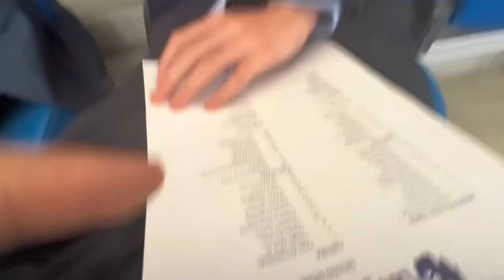CRAZY SCENES as BRIGHTON SMASH CHELSEA & FANS TAUNT GRAHAM POTTER! with Enock Mwepu 🇿🇲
CRAZY SCENES as BRIGHTON SMASH CHELSEA 4-1 & FANS CHANT “POTTER WHAT’S THE SCORE!”

MENTAL LIMBS AT THE AMEX!!!

I MET ENOCK MWEPU!

Brighton 4-1 Chelsea
UNBELIEVABLE SCENES AT THE AMEX AS BRIGHTON DESTROY CHELSEA 4-1!

Brighton 4-1 Chelsea MATCHDAY VLOG!

Brighton 4-1 Chelsea HIGHLIGHTS!

Enock Mwepu at Brighton vs Chelsea! 🇿🇲T